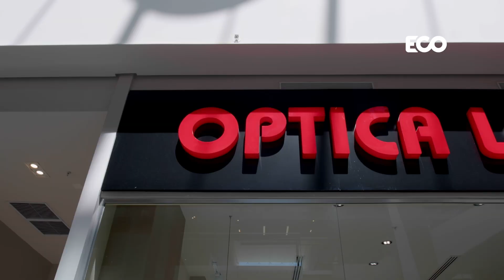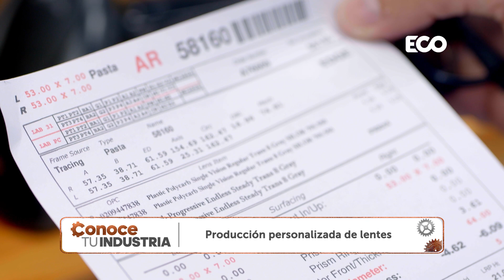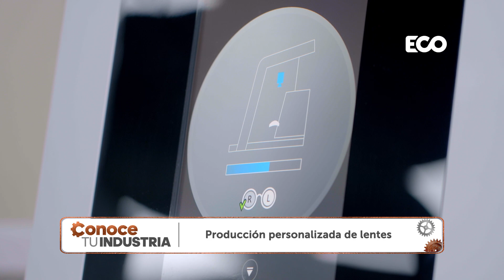Producción personalizada de lentes en Óptica López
Conoce Tu Industria llega al mercado óptico en Panamá. Mi
nombre es Ciara Morris y te invito a conocer cómo es la producción personalizada de lentes en Óptica López.

Es una empresa familiar 100% panameña que opera con tecnología de primer mundo a través de 23 sucursales a nivel nacional. Cuenta con optómetras profesionales e idóneos y asesoras capacitadas en atención al cliente. Su objetivo es ofrecer a sus pacientes la mejor calidad en salud visual.

El recorrido inicia con la bienvenida al paciente en la sucursal, seguido de un examen de la vista completo de control donde se obtiene su receta. Luego, la elección del aro o montura ideal para el paciente aprovechando la gran variedad de estilos y marcas.

Y aquí inicia la producción. Óptica López cuenta con dos fábricas de tecnología digital. Dentro, se fabrican lentes recetados con el más alto nivel de personalización. Esto garantiza que cada producto terminado sea único, aumentando el porcentaje de éxito en cada paciente.

 Ya en fábrica reconfirman de manera digital que todos los datos técnicos están dentro de los parámetros establecidos. Luego proceden con la selección de la materia prima.

Continúan con la digitalización de la forma y dimensiones del aro con mucha precisión, se realiza un cálculo óptico matemático que toma en cuenta toda la información del paciente y su orden. Proceden con el bloqueo del lente, que es colocar un dispositivo de sujeción para que la orden sea procesada en las próximas etapas.

Y llegamos al tallado de la superficie: utilizan equipos con diamantes de corte de geometría casi perfecta, se talla de manera permanente la receta exacta que el paciente necesita. Siguen con el pulido del lente: Con otra máquina, y herramientas diseñadas para este proceso, combinan fricción, movimientos, presiones, temperatura y lubricación para abrillantar la superficie del lente sin alterar la receta tallada.

Aplican capa de protección contra rayas y realizan un control de calidad óptico y estético muy detallado de la superficie de cada lente. Luego la máquina realiza biselado, que es darle forma para montarlo en el aro o montura. Ingresa al cuarto de antirreflejo por tres horas, donde el lente recibe inspección cosmética, pasa a limpieza profunda, entra a un horno para eliminar humedad y luego a una cámara para realizarle el antirreflejo. El proceso culmina con el montaje del lente en el aro y su reconstrucción visual.

Ningún lente de Óptica López es entregado al cliente sin antes
haber sido procesado por equipos de alta tecnología y precisión, además de haber sido monitoreado en múltiples etapas para el control de calidad. Esto fue Conoce Tu Industria. Hasta la próxima.